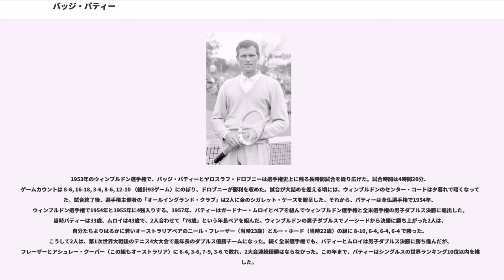バッジ・パティー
ジョン・エドワード・"バッジ"・パティー（"John Edward "Budge" Patty, 1924年2月11日 - ）は、アメリカ・アーカンソー州フォートスミス出身の男子テニス選手。1950年の全仏選手権とウィンブルドン選手権で、4大大会男子シングルス2連勝を達成した選手である。「バッジ」（Budge）というニックネームは、彼の兄弟につけられたもので、“お前はてこでも動かない怠け者だ”（英語："not budge" は「てこでも動かない」の意味、否定文で使う）と言われたからだという。テニス文献では、本名の略称で“J. E. Patty”（J・E・パティー）と記載されることも多い。右利きの選手。

ジョン・エドワード・パティーはアマチュアテニス選手として、1947年から1957年まで10年間世界ランキング10位以内を維持し、とりわけ赤土の全仏選手権で多くの好成績を出した。彼はテニスの歴史を通じて、赤土の全仏選手権と芝生のウィンブルドン選手権を連続制覇した数少ない選手の1人であり、彼以後の男子選手ではトニー・トラバート（1955年）とビョルン・ボルグ（1978年-1980年）の2人だけである。ダブルスではヤロスラフ・ドロブニーやガードナー・ムロイとペアを組むことが多く、とりわけドロブニーとはシングルスで数々の名勝負を繰り広げた。ムロイとはキャリアの後期に、テニス史上に残る年長ペアを組んだ。

パティーはアーカンソー州フォートスミスに生まれ、少年期をカリフォルニア州ロサンゼルスで過ごした。第2次世界大戦中、彼はアメリカ陸軍の仕事でヨーロッパに勤務したが、終戦後もヨーロッパで過ごすことにした。終戦直後の1946年全仏選手権で、パティーは同じアメリカのポーリーン・ベッツと混合ダブルスのペアを組み、ここで最初の4大大会タイトルを獲得した。パティーとベッツは、決勝でトム・ブラウン＆ドロシー・バンディ（ともにアメリカ）組を 7-5, 9-7 で破って優勝した。1947年ウィンブルドン選手権と1948年全仏選手権でベスト4に入った後、パティーは1949年全仏選手権で初の決勝進出を果たす。最初の決勝戦では、大会前年優勝者のフランク・パーカーに 3-6, 6-1, 1-6, 4-6 で敗れた。1950年にバッジ・パティーはテニス経歴のハイライトを迎え、全仏選手権とウィンブルドン選手権で4大大会シングルス2連勝を達成した。全仏選手権では、2年連続進出の決勝戦でヤロスラフ・ドロブニーを 6-1, 6-2, 3-6, 5-7, 7-5 で破って優勝する。続くウィンブルドン選手権で、パティーは第5シードから決勝に進み、オーストラリアのフランク・セッジマンを 6-1, 8-10, 6-2, 6-3 で倒した。こうして、彼は赤土の全仏選手権と芝生のウィンブルドン選手権で連続制覇を成し遂げた。しかし、1951年は両大会とも早期敗退を喫し、全仏選手権は4回戦、ウィンブルドン選手権は2回戦で敗れてしまった。1951年、パティーは男子テニス国別対抗戦・デビスカップで「アメリカン・ゾーン」決勝の対カナダ戦に起用されたが、彼のデ杯出場はこの1度だけである。

1953年のウィンブルドン選手権で、バッジ・パティーとヤロスラフ・ドロブニーは選手権史上に残る長時間試合を繰り広げた。試合時間は4時間20分、ゲームカウントは 8-6, 16-18, 3-6, 8-6, 12-10 （総計93ゲーム）にのぼり、ドロブニーが勝利を収めた。試合が大詰めを迎える頃には、ウィンブルドンのセンター・コートは夕暮れで暗くなっていた。試合終了後、選手権主催者の「オールイングランド・クラブ」は2人に金のシガレット・ケースを贈呈した。それから、パティーは全仏選手権で1954年、ウィンブルドン選手権で1954年と1955年に4強入りする。1957年、パティーはガードナー・ムロイとペアを組んでウィンブルドン選手権と全米選手権の男子ダブルス決勝に進出した。当時パティーは33歳、ムロイは43歳で、2人合わせて「76歳」という年長ペアを組んだ。ウィンブルドンの男子ダブルスでノーシードから決勝に勝ち上がった2人は、自分たちよりはるかに若いオーストラリアペアのニール・フレーザー（当時23歳）とルー・ホード（当時22歳）の組に 8-10, 6-4, 6-4, 6-4 で勝った。こうして2人は、第1次世界大戦後のテニス4大大会で最年長のダブ...